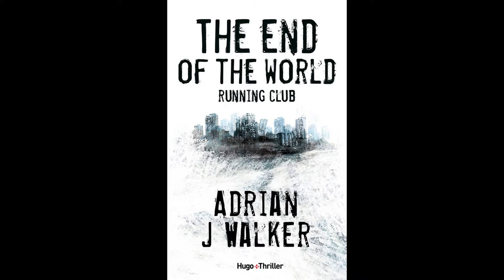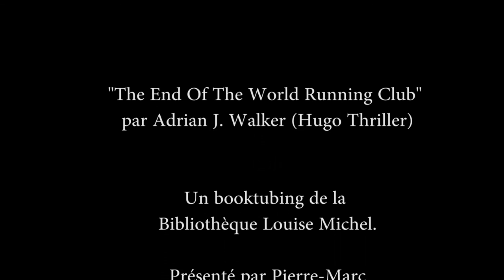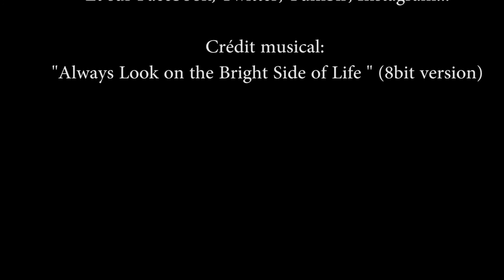The End Of the World Running Club d'Adrian J. Walker - "J'arrive dans 5 minutes", S01-E5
Coup de coeur lecture! La bibliothèque Louise Michel vous propose un nouvel épisode de sa chaîne Booktubing et vous fait découvrir "The End Of The World Running Club" d'Adrian J. Walker, un roman Post-apocalyptique, grand coup de coeur de Pierre-Marc !